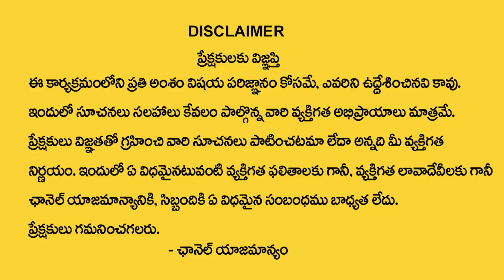Chandraja : Follow these 3 tips every day || Money Attraction Tips || Laxmi Kataksham || M Qube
Watch ► Chandraja : Follow these 3 tips every day ||  Money Attraction Tips || Laxmi Kataksham || M Qube